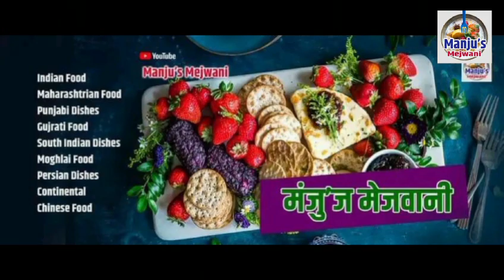Keral special ulli vada /onion vada recipe .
नमस्कार मित्रांनो

आपल्या सर्वांचं मंजुज मेजवानी मध्ये पुन्हा एकदा हार्दिक स्वागत आज आपण पाहणार aahot keral special ulli vada /onion vada
Ingredients
Onion =4/5
Ap flour = 100 gram
Chickpea flour =2tbsp
Salt as per taste
Mix masa =1tbsp
Kithen king masala= 1/2tbsp

Please check below PLAYLIST - YOU WILL LIKE
- Cakes & Bakes

• Cakes & Baking

- Veg Recipe

• Veg Recipes

- Chicken Recipe

• Chicken Recipes

- Fish & Seafood Recipe

• Fish & Sea Food R...

- Fasting Recipe

• Recipes for fasting

- Chocolate Based Recipe

• Chocolate based R...

@Chef Ranveer Brar
@Chef Bharat Kitchen
@​Kunal Kapur
@Manju's Kitchen

How to make perfect chat platter  at home.